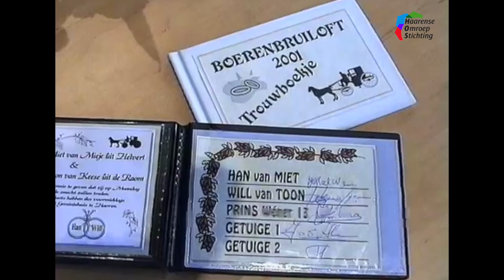Boerenbruiloft in Haaren in 2001.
HOStv,